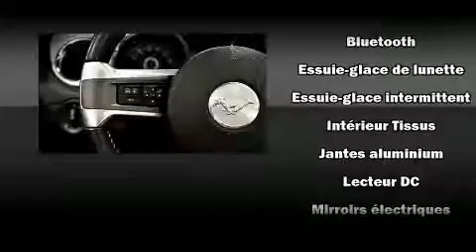2014 Ford Mustang in Brossard, QC J4X 1C2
Brossard Hyundai
8750, Boul Taschereau

Nous avons tout un sp��cial sur la Ford Mustang 2014. Affichant un peu plus de 50 000 km au compteur, ce v��hicule poss��de encore de nombreuses bonnes ann��es devant lui, il est reconnu pour sa fiabilit��. Lors de sa conception, ford a mis sa tenue de route et son caract��re sportif au centre de ses priorit��s. Ce v��hicule offre une transmission automatique �� propulsion arri��re et un moteur 8 cylindres de 4,5 L. Ford a mis la priorit�� sur la commodit��, l'efficacit�� et le style en incluant: l'ouverture automatique de la glace du conducteur, un compte-tours, des essuie-glaces intermittents, le si��ge conducteur �� commande ��lectrique, un ordinateur de bord, le r��troviseur central avec fonction anti��blouissement automatique, et plus. Le toit ouvrant �� commande ��lectrique se d��ploie �� la simple pression d'un bouton, ce qui vous met imm��diatement en contact avec la nature. Comporte une t��l��commande int��gr��e d'ouvre-porte de garage, une autre des options distinctives de ce v��hicule. Les garnissages de si��ges de cuir de haute qualit�� ajoutent au confort, un luxe toujours appr��ci�� du conducteur et des passagers. Avec des phares �� haute intensit�� lumineuse pour ��clairer la route, vous b��n��ficierez d'une visibilit�� optimale en toutes circonstances. Ford accorde la priorit�� �� la s��curit�� et la protection en incluant: coussins gonflables �� l'avant, coussins gonflables lat��raux �� l'avant, syst��me antipatinage, syst��me d'assistance au freinage, un avertisseur d'urgence, et freins �� disque aux 4 roues avec antiblocage. Le dispositif de stabilit�� ��lectronique active automatiquement les syt��mes du v��hicule pour vous maintenir en ligne droite. Notre personnel comp��tent est �� votre disposition pour r��pondre �� toutes vos questions. Nous vous aiderons �� trouver le bon v��hicule au prix qui respecte votre budget. Passez nous voir ou appelez-nous pour obtenir plus d'information.